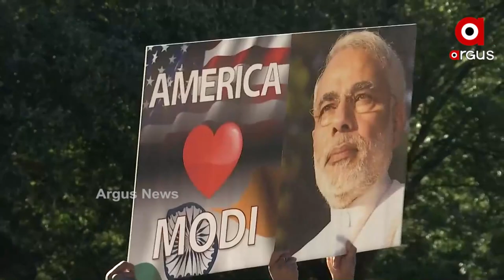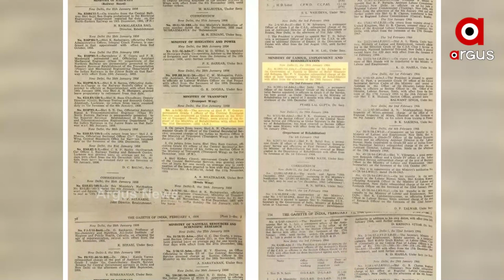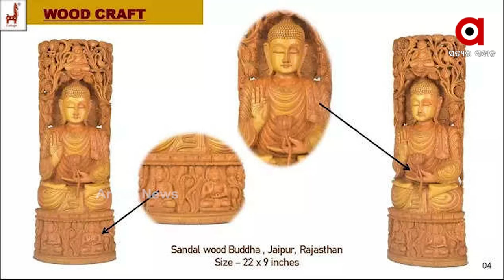ଆମେରିକାରେ ଉପହାର ଦେଇ ମନ ଜିତିଲେ ମୋଦି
ଆମେରିକାରେ ଦେଖିବାକୁ ମିଳିଲା ମୋଦିମ୍ୟାଜିକ୍ । ପ୍ରତିପକ୍ଷଙ୍କୁ ମୂଲ୍ୟବାନ ଉପହାର ଦେଇ ମନ ମୋହିଲେ ମୋଦି । ଉପରାଷ୍ଟ୍ରପତି କମଳା ହାରିସ୍ଙ୍କୁ ଭାବପ୍ରବଣ କଲା ମୋଦିଙ୍କ ଉପହାର । ଉପହାର ମାଧ୍ୟମରେ ଭାରତୀୟ ହସ୍ତଶିଳ୍ପର ଚମତ୍କାରିତା ଦେଖିଲେ ଅଷ୍ଟ୍ରେଲିଆ ଏବଂ ଜାପାନର ପ୍ରଧାନମନ୍ତ୍ରୀ ।